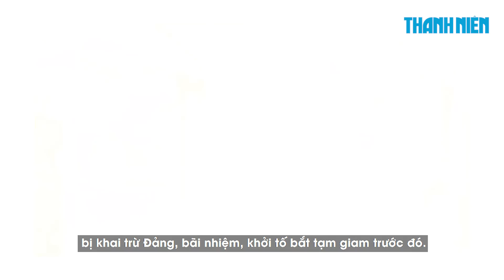Trình miễn nhiệm Tổng Kiểm toán Nhà nước Trần Sỹ Thanh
Chiều 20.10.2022, Trưởng ban Công tác đại biểu Quốc hội Nguyễn Thị Thanh thay mặt Ủy ban Thường vụ Quốc hội trình Quốc hội việc miễn nhiệm chức vụ Tổng Kiểm toán Nhà nước với ông Trần Sỹ Thanh.

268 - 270 Nguyễn Đình Chiểu, Phường Võ Thị Sáu, Q.3, TP HCM